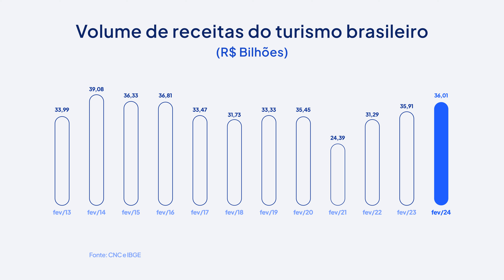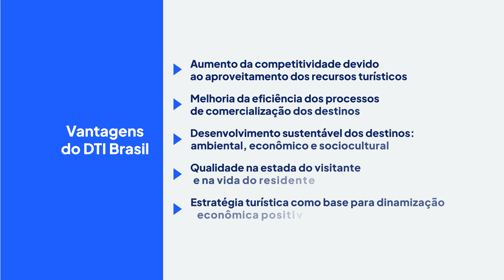Vai Turismo: DTI | Episódio 3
Você já ouviu falar em Destinos Turísticos Inteligentes?

Neste programa, Luciana Neto apresenta os principais números do Turismo de 2024. Descubra o que é a metodologia de Destinos Turísticos Inteligentes, uma abordagem inovadora e sustentável que está sendo implementada no Brasil. Além disso, viaje conosco até Roraima para conhecer uma agência de ecoturismo que se estabeleceu com sucesso no mercado graças ao apoio do Sistema Comércio. Não perca!